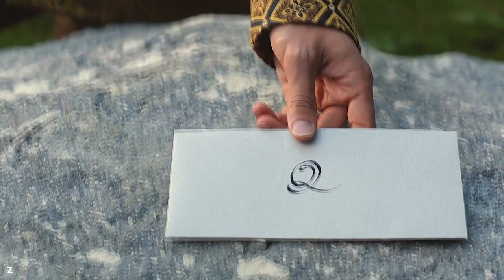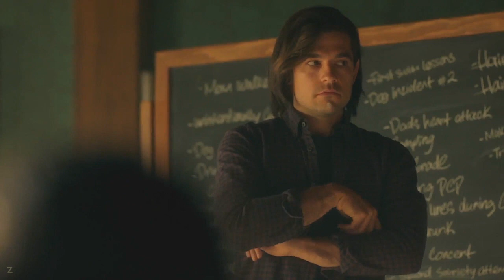Quentin and Eliot | Together now.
"We'll bleed out, in the front line together now."
SPOILERS for the season 4 finale of THE MAGICIANS.

"THIS IS FINE", she said, crying out of sadness, anger and disappointment.

The thing is, I looooove The Magicians with all my heart and I completely understand they wanted the audience to be sad etc.. Honestly I would even have understood if they had brought back Qualice in a logical way. But the way they did in the last couple of episodes was just soooo confusing and completely out of context... I mean the whole group, including Quentin, was literary spitting on Alice like what? ..2 days ago ? I understand Quentin felt Eliot had rejected him and probably thought they were never gonna be together, but then wHY DID THE WRITERS SHOWED US ELIOT'S WHOLE MENTAL JOURNEY and had Quentin being so over protective of the monster (you know what I mean) ?

Anyway none of it matters anymore siNCE HE'S DEAD HAH.. HE REALLY DID DIE SAVING HIM AND THEY DIDN'T EVEN GET TO TALK IM-

song: Epoch by Oliver Spalding
fandoms
coloring: mine